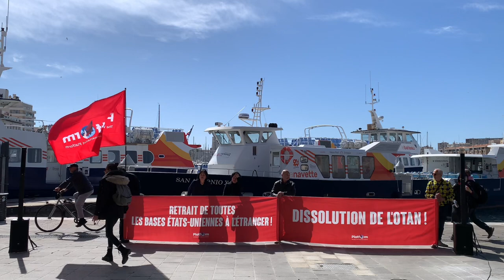희망새 유럽순회 거리공연 4월 10일 마르세유